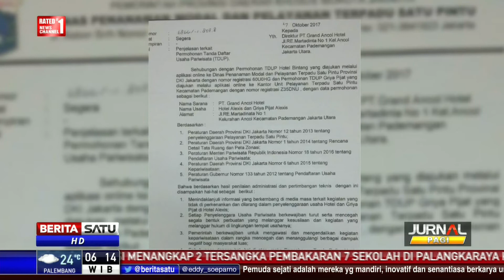Anies Baswedan: Alexis Langgar Susila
Gubernur DKI Jakarta Anies Baswedan menilai tempat hiburan Alexis melanggar susila. Untuk itu, Pemprov DKI Jakarta tidak memperpanjang izin hotel dan griya pijat Alexis di Jakarta Utara. Hal ini dilakukan tepat saat izin usaha Alexis habis pada 29 Agustus 2017.

Facebook.com/BeritaSatuTV
Youtube.com/BeritaSatu